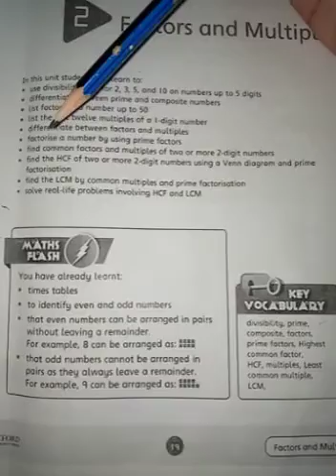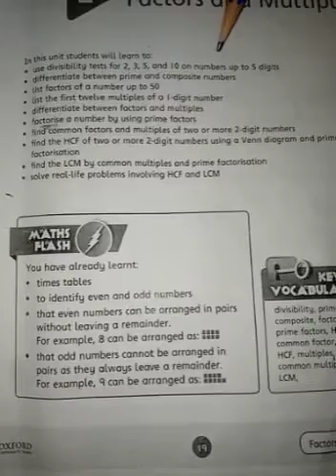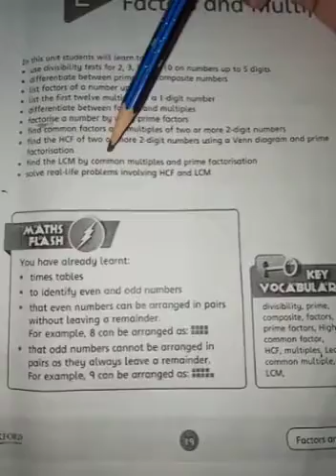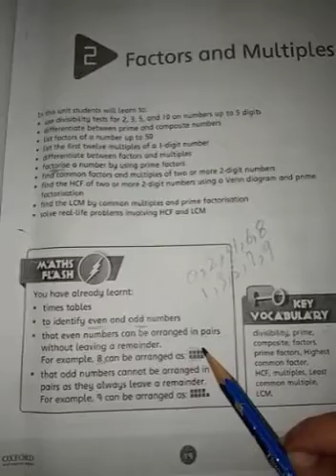Maths lecture of class 4